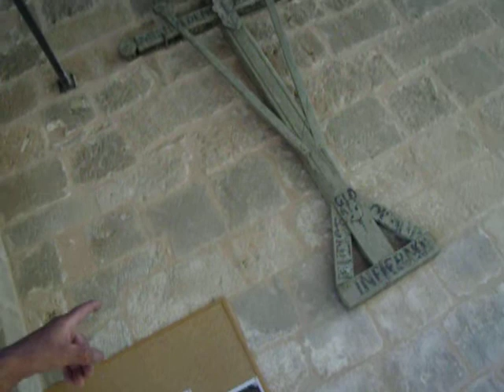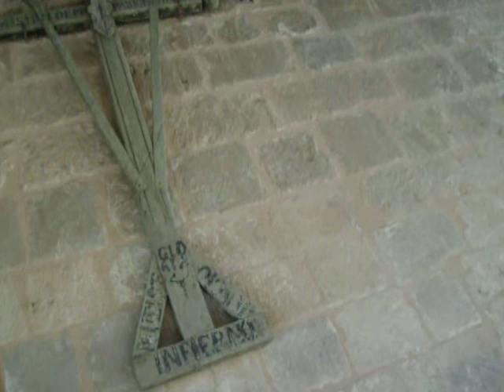castillejo de robledo templario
Siempre buscando la magia, en cada rincon del mundo hay misterio y cosas interesantes.